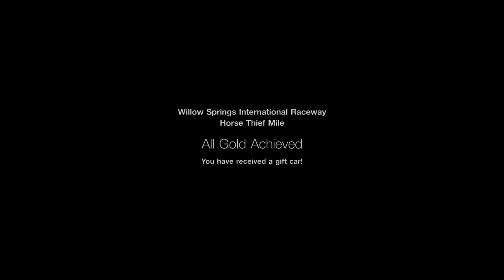Gran Turismo®SPORT Circuit Experience